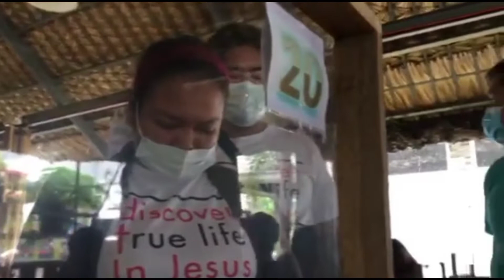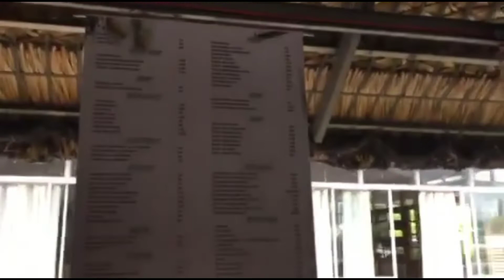Kainan na po tayo II Super Primo16